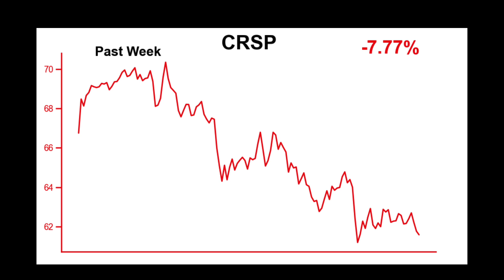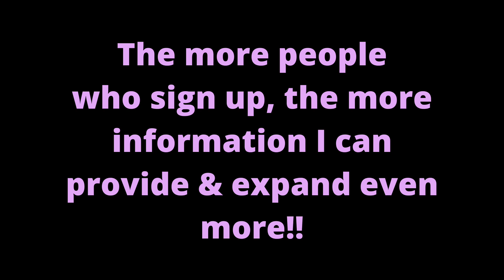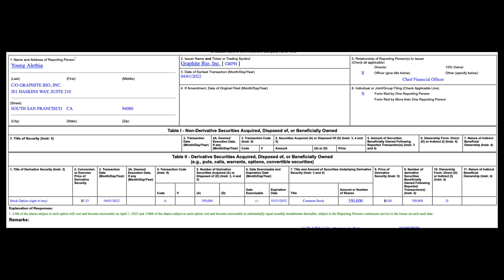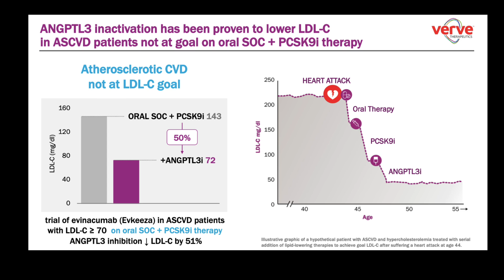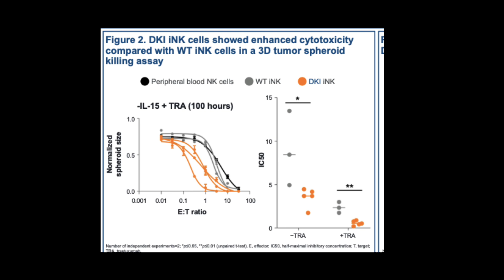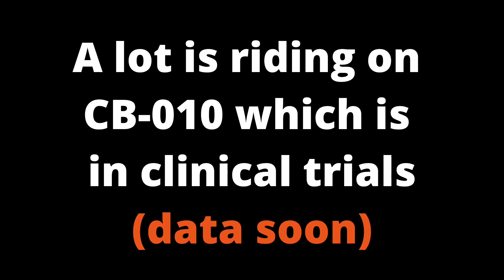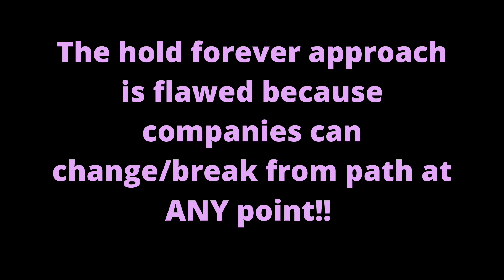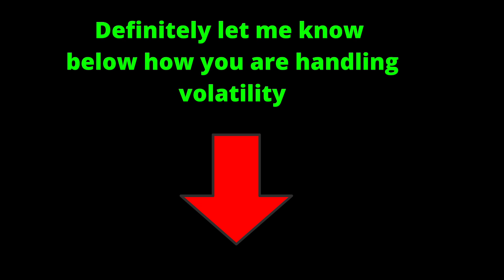CRISPR Stock CRASH - Summary | Here's what to Know!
CRISPR CRASH - Weekly Summary | Here's what to Know!

Best Books on CRISPR
The Code Breaker
Editing Humanity
A Crack in Creation
Hacking Darwin